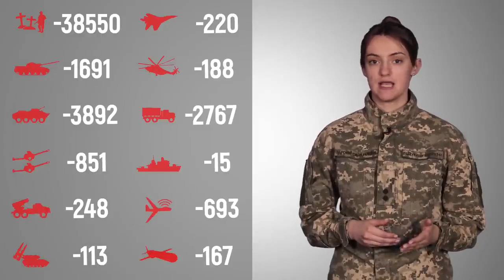Загальні бойові втрати противника з 24.02 по 19.07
Найбільших втрат противник зазнав на Краматорському напрямку. / Russian enemy suffered the greatest losses (of the past day) at the Kramatorsk direction.